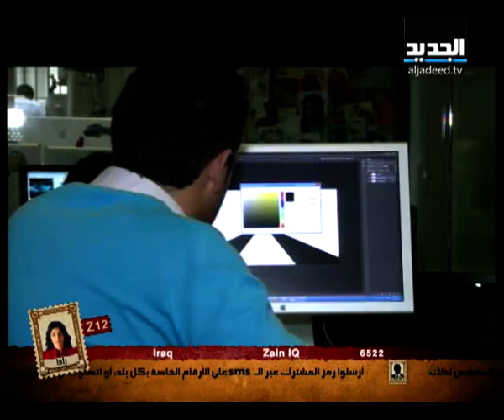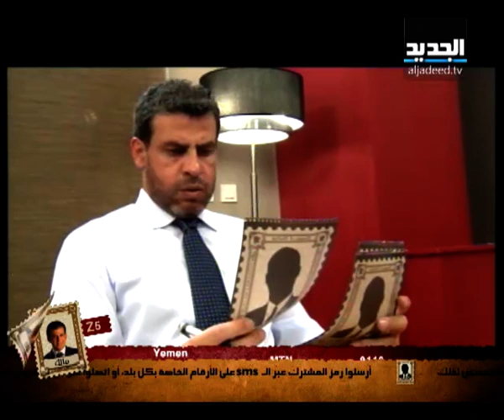أخبار الزعيم - اليوم 3